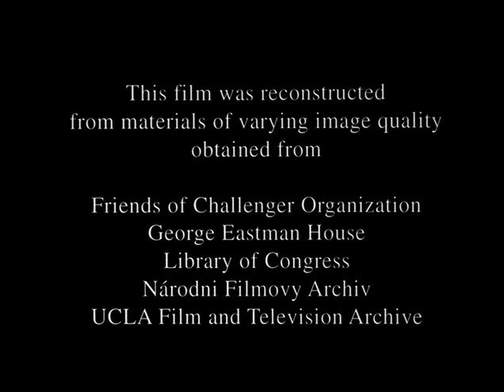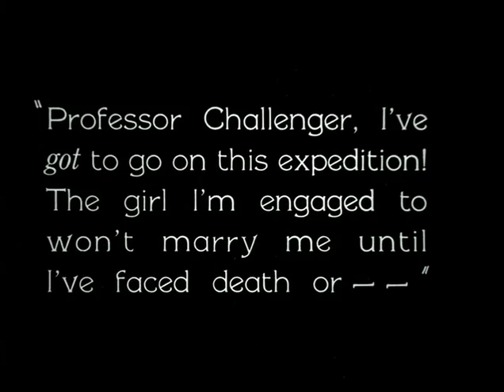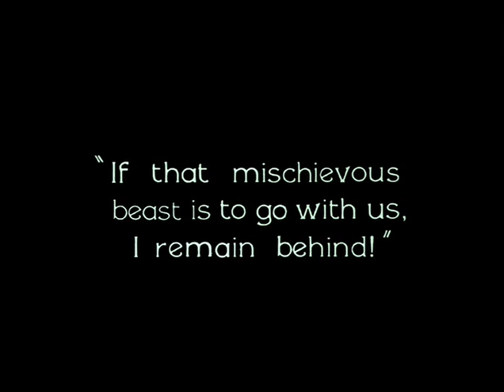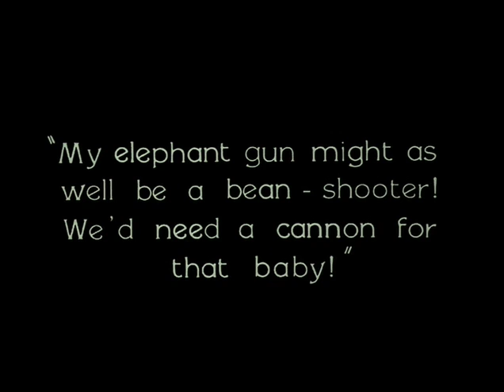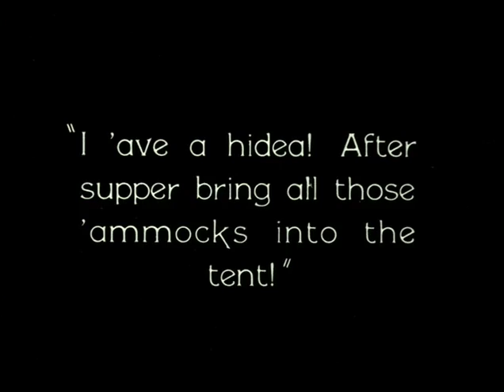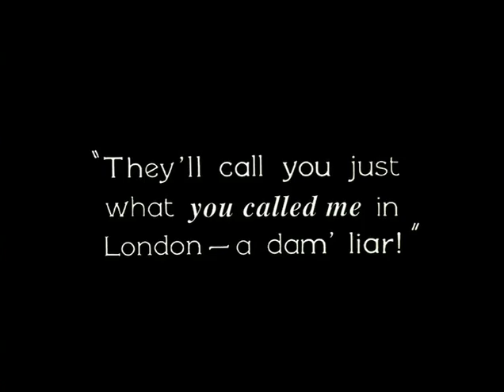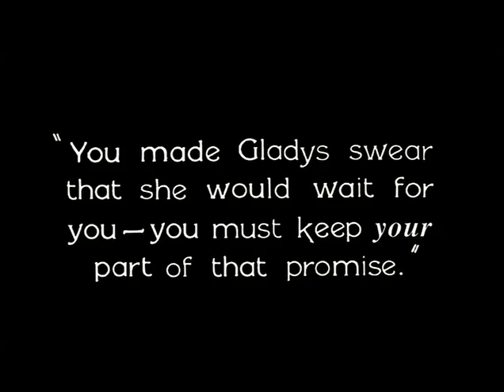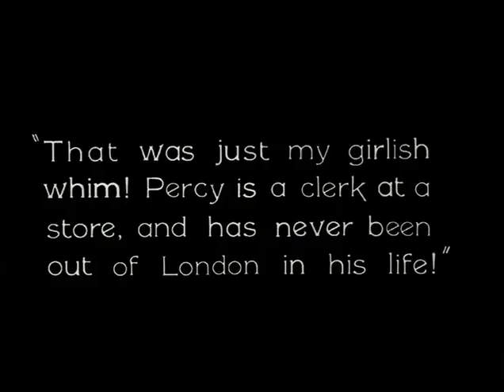The Lost World (1925) by Harry O. Hoyt Full Movie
Explorer Professor Challenger is taking quite a beating in the London press thanks to his claim that living dinosaurs exist in the far reaches of the Amazon. Newspaper reporter Edward Malone learns that this claim originates from a diary given to him by fellow explorer Maple White's daughter, Paula. Malone's paper funds an expedition to rescue Maple White, who has been marooned at the top of a high plateau. Joined by renowned hunter John Roxton, and others, the group goes to South America, where they do indeed find a plateau inhabited by pre-historic creatures, one of which they even manage to bring back to London with them.